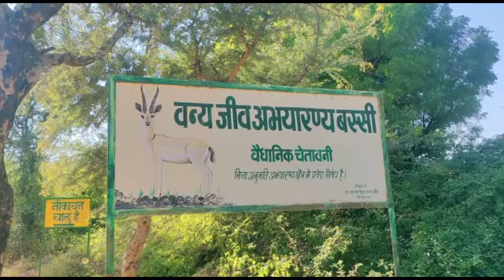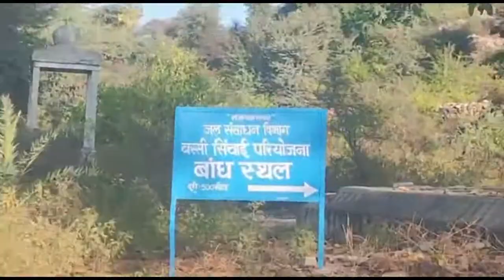Bassi Wildlife Sanctuary Tour School Tour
Bassi Wildlife Sanctuary is a wildlife sanctuary near Bassi in Chittorgarh district of Rajasthan, India, 5 kilometres from the Bassi Fort Palace @vinodlalwani9646 vinodlalwani Govt MS Bisalwas Kalan